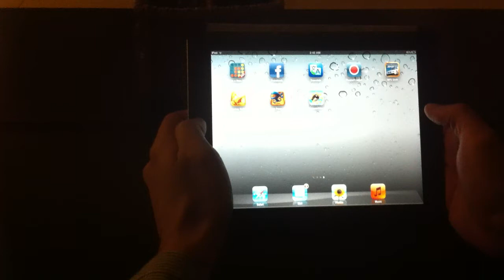Penguin Wings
A video of me playing the great game Penguin Wings on my ipad